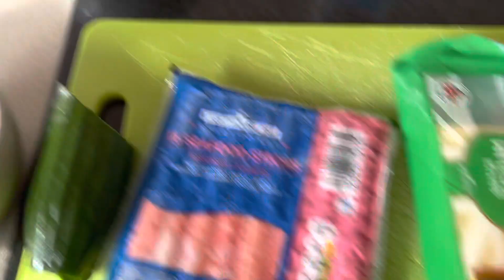Crab sticks salad. Without this salad no one holiday dinner happens in Ukraine. 🦀 🙃🙃🙃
Crab sticks 250 gr
Boiled eggs 4
Cucumber
Sweet corn
Mayonnaise
Solid cheese 100gr